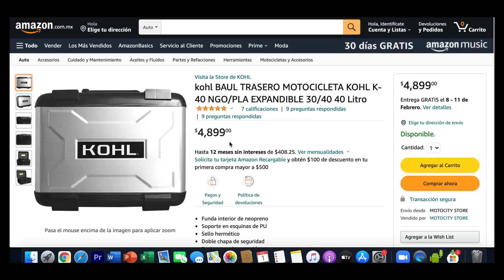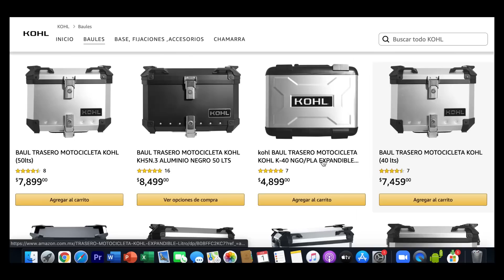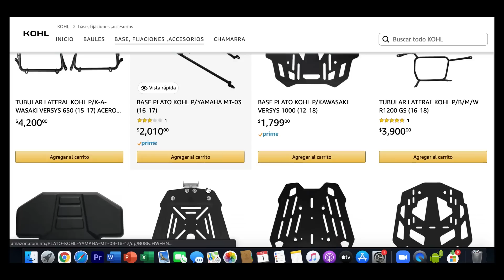EL MEJOR BAUL EXPANDIBLE KOHL BLITZ RIDER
EL MEJOR BAHUL EXPANDIBLE KOHL BLITZ RIDER

Link del Baul Kohl Expandible
pagina d ela tienda Kohl